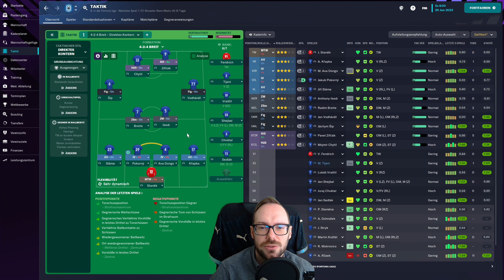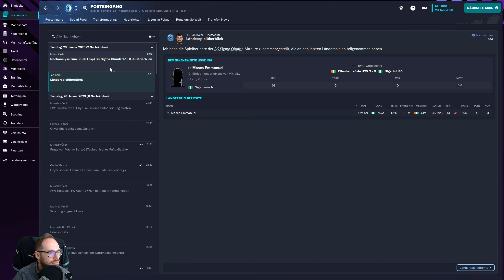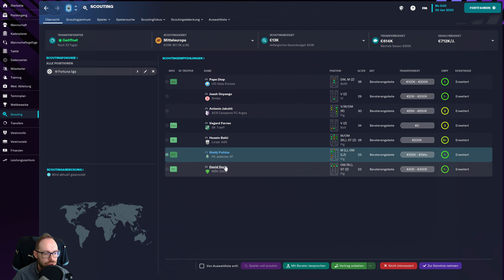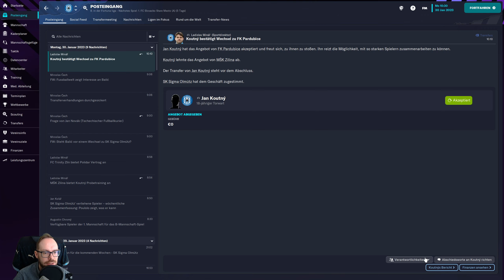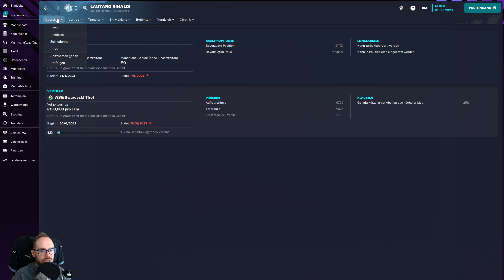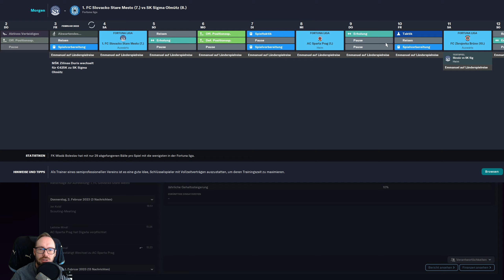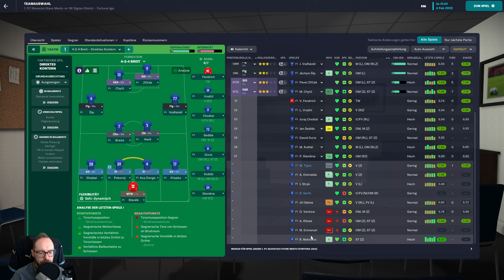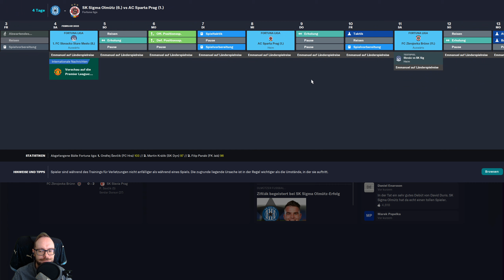Let's Play Football Manager 2023 | Karriere 2 #22 - Grandioses, direktes Duell & starker Transfer!